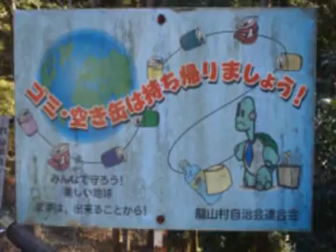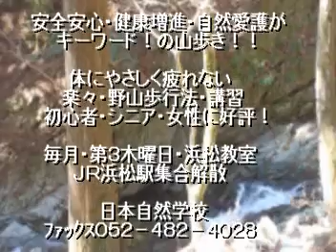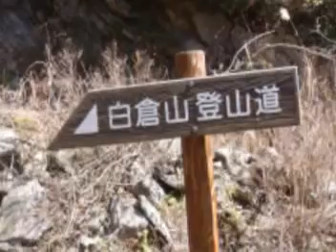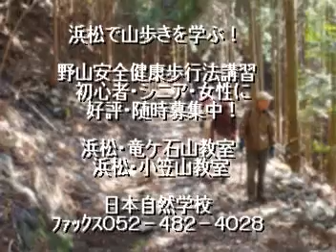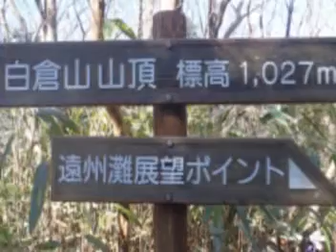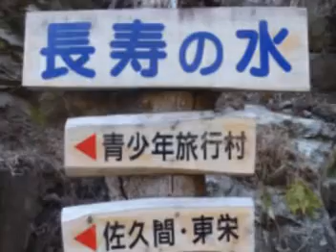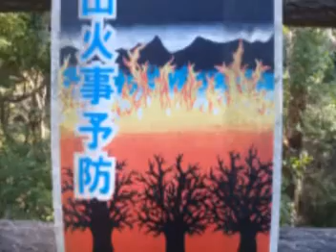白倉山・浜松・ラブネイチャーハイク・浜松教室・日本自然学校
静岡県浜松市･白倉山（1027ｍ）・ラブネイチャーハイク・浜松教室・日本自然学校の実習・写真備忘録。